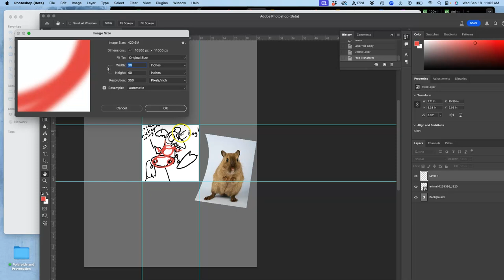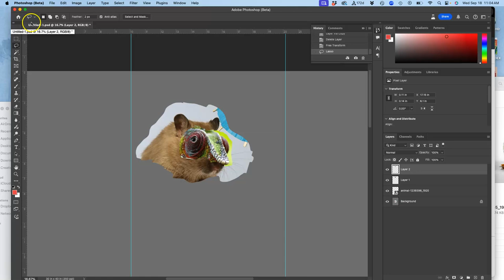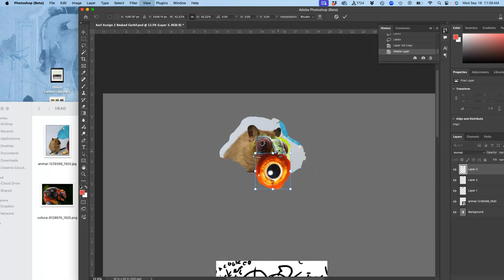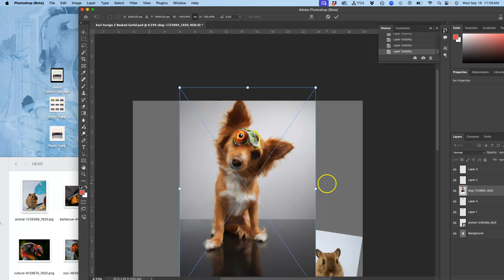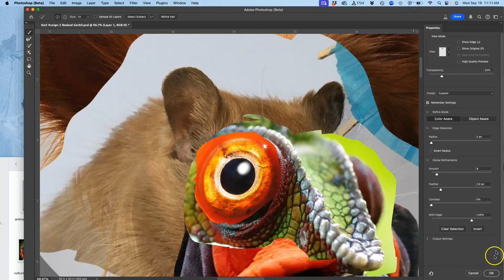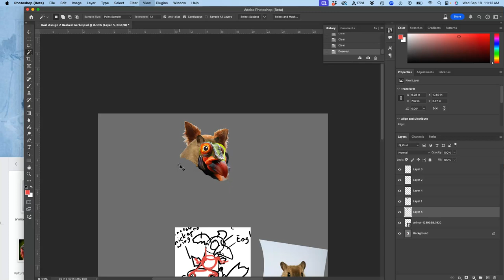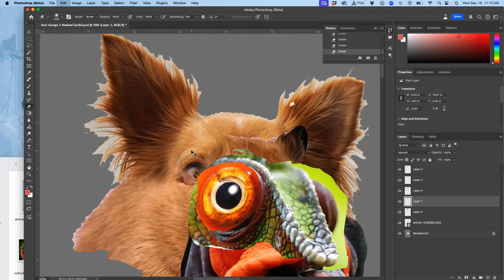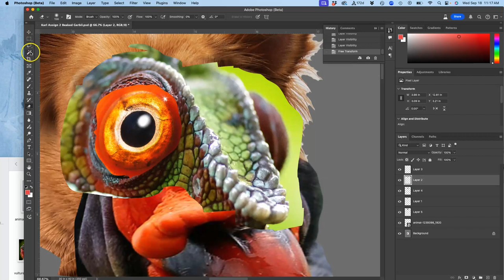4 Rough Cutting and Placing the Components of the Head Design